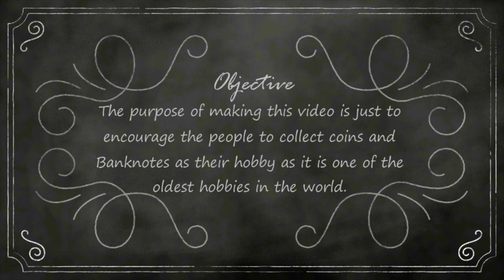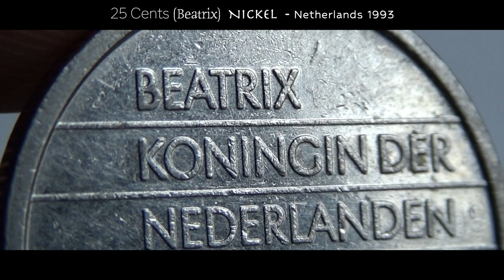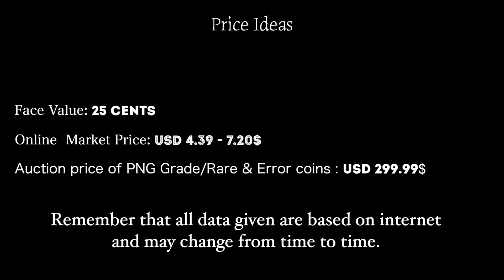25 Cents NETHERLANDS - 1993 KM204 Coin & Values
1 Gulden NETHERLANDS - 1956 KM184 Coin & Values